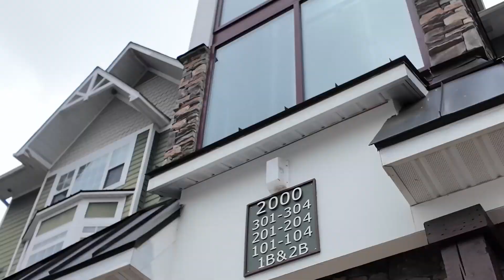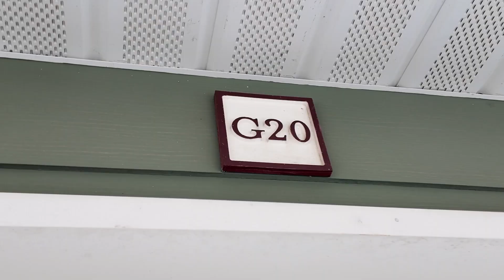Virtual Walkthrough - 2000 Olde Eastwood Village Boulevard #1-B/Garage G20, Asheville, NC 28803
Take a virtual tour of 2000 Olde Eastwood Village Boulevard #1-B/Garage G20, Asheville, NC 28803
Welcome to convenient, friendly living at Eastwood Village in Asheville, NC. This immaculate, move-in-ready 3 BR/2 BA condo offers fantastic sunlight, easy first-floor living, and walk-in closets, all with an open and inviting feel. The well-laid-out floor plan, with high ceilings and beautiful luxury vinyl plank flooring, renders warmth and open space for comfortable living. The kitchen has spacious cabinetry, granite countertops, stainless steel appliances, with a laundry/pantry conveniently tucked beside. Split-bedroom floor plan, sunroom, soaking tub and convenience are just some of the reasons that make this extremely well-maintained condo, a rare find. See Brochure for more details.